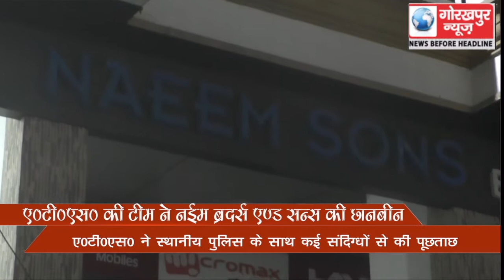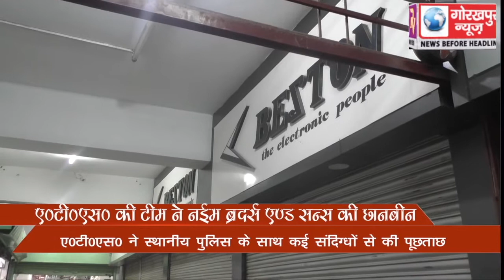टेरर फंडिंग के मामले में नईम ब्रदर्स एंड संस के अलग-अलग प्रतिष्ठानों पर एटीएस ने की जांच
टेरर फंडिंग के मामले में नईम ब्रदर्स एंड संस के अलग-अलग प्रतिष्ठानों पर एटीएस ने की जांच, कुछ लोगों को भी लिया गिरफ्त में GORAKHPUR NEWS 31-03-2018